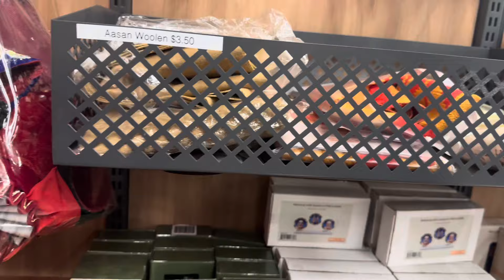going to the hindu temple with my muslim family#nahid_sawan_vlog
going to the hindu temple with my muslim family#nahid_sawan_vlog #2024